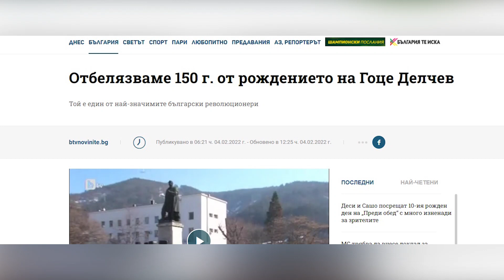Бугарскиот државно – политички врв му оддава почит на Гоце Делчев